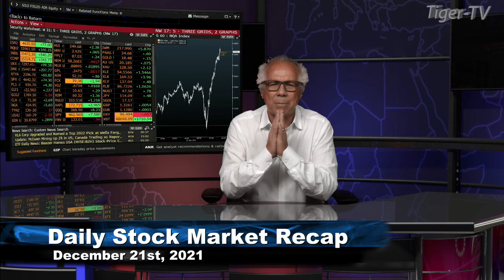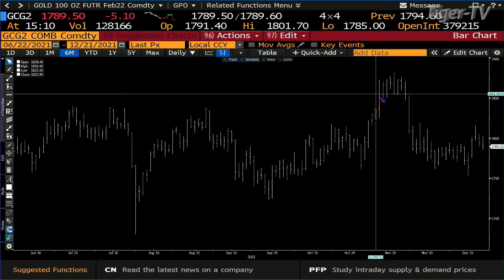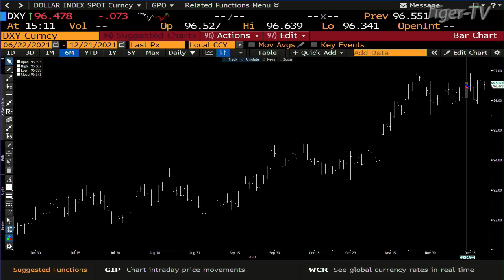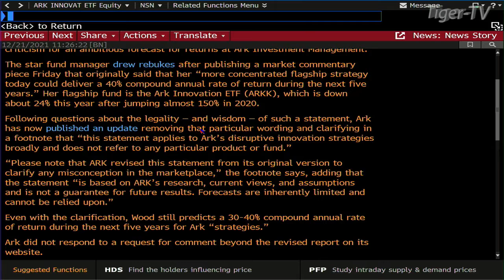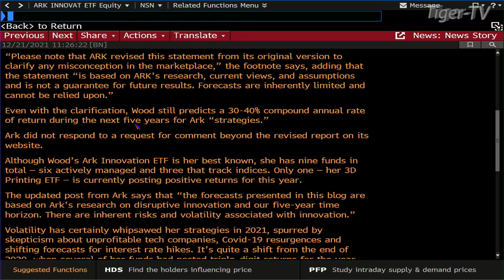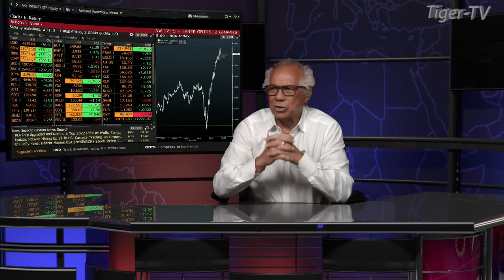December 21st, Daily Market Recap - 2021